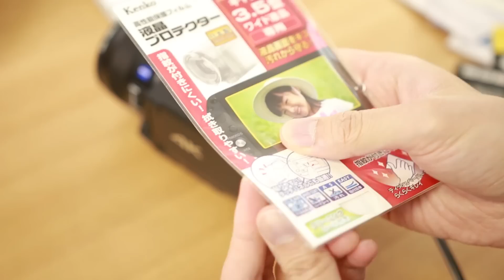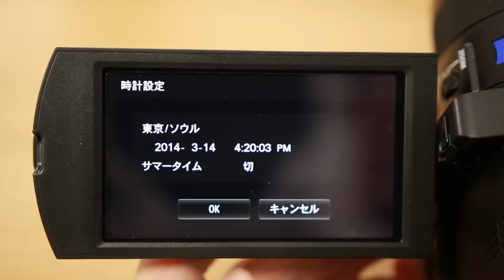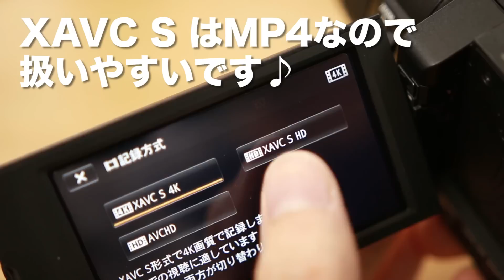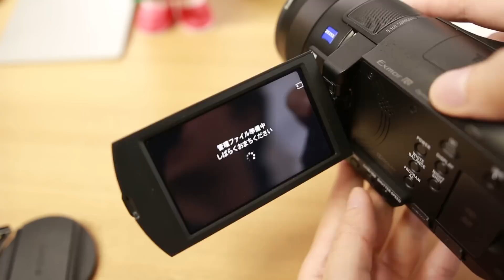4Kカメラ、キターーー！SONYの4Kハンディカム「FDR-AX100」がやってきた！開封編・後半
【YouTubeの4K仕様に怒る瀬戸弘司】

★ソニー デジタル4Kビデオカメラレコーダー FDR-AX100

★Kenko カメラ用フィルター PRO1D プロテクター 62mm径

‹4K映像を撮影するためにはSDXCカードが必要です›
★SanDisk Extreme Pro SDXCカード Class10 64GB